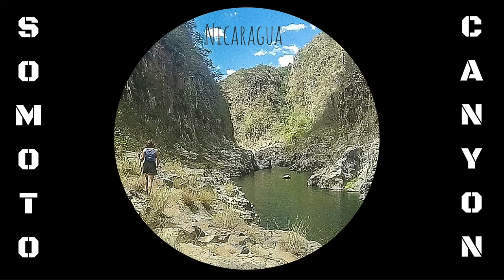Somoto Canyon, Nicaragua Two Scots Abroad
Somoto Canyon found in the north of Nicaragua. Hike, canyon, jump, swim! More tips